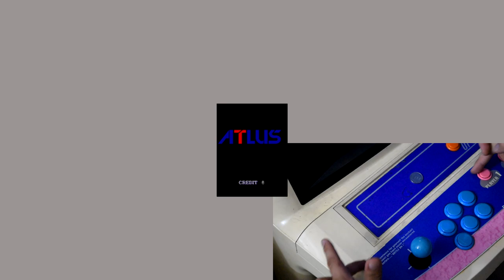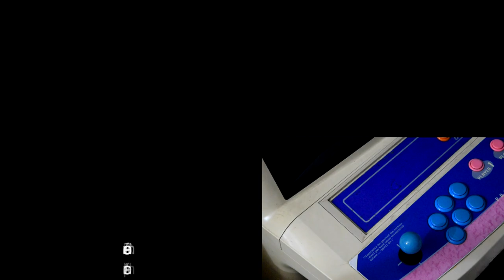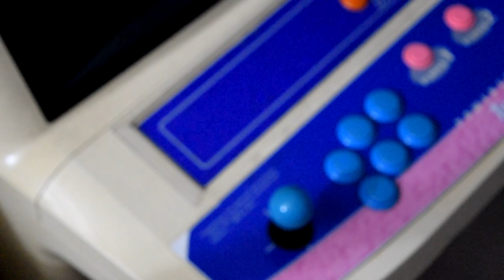Segunda prueba de video para juegos Arcade: Donpachi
En esta prueba se hizo un balanceo del audio ambiental, y se muestran los cambios nacidos de sus sugerencias.